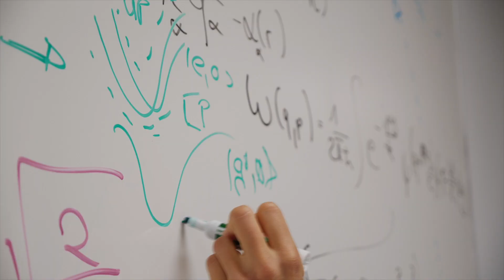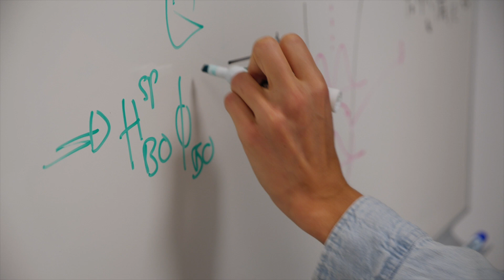Science and Art Are Creative Forms of Expression for This Columbia Postdoc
Norah Hoffmann thinks art and science go hand in hand. “It's a little weird” to think that way, she says. But for the Columbia postdoc and actor, it’s true.

Hoffmann began performing on stage as a child in Europe. Later, she became interested in science. Today, Hoffmann juggles two careers: one as a chemistry postdoc in Tim Berkelbach’s group, and another as an actor.

As an actor she’s appeared in feature films, festivals, and advertisements. Her academic prowess has earned her a PhD in theoretical quantum physics from the Max Planck Institute in Hamburg. Now in New York City, Hoffmann has found the perfect place to pursue both of her dreams.